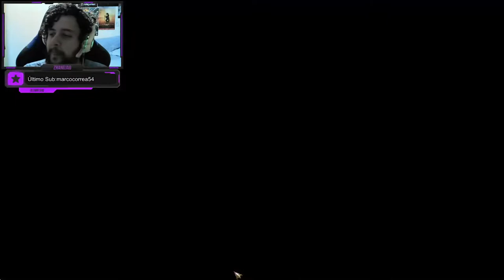ESPADA DE KHAINE DE PRESENTE! - Guerreiros do CAos(Sarthorael) - (TTWH2 - ME) #20